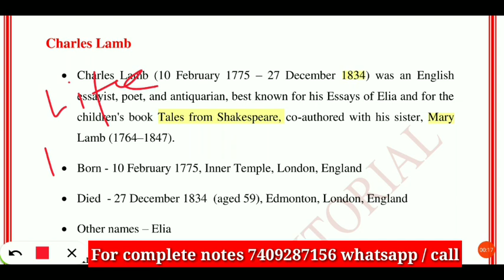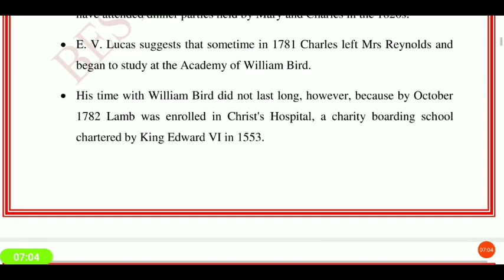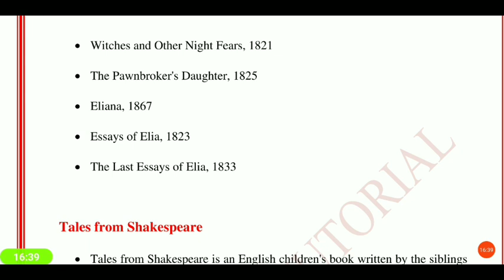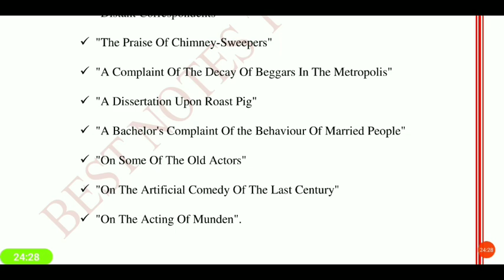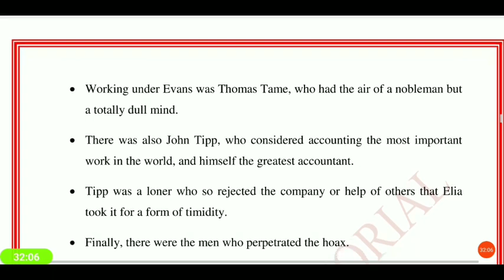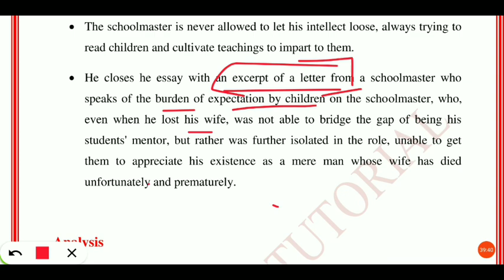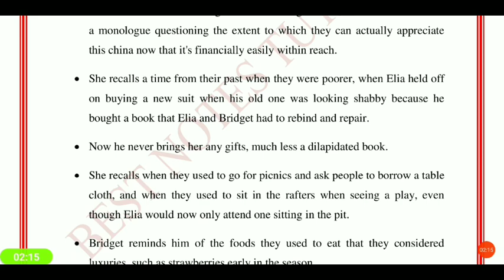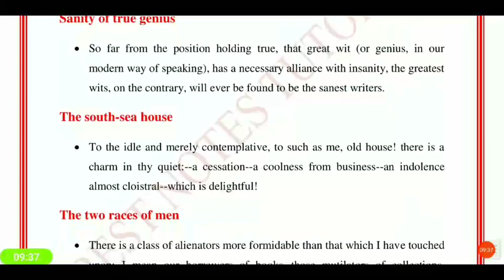Charles Lamb ||Essays || important works for ukpsc Lecturer and other literature exams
Bestnotestutorials.com
In this video we will be talking about Charles Lamb and his life and essays.

1- Tgt pgt kvs ( complete notes )
2- UP tgt pgt   ( complete notes )
3- Ugc net English subject only
4- Paper 1st  ugc net
5- TRB polytechnic
6- Uttarakhand Lecturer and Lt ( English Subject)
7- Uttarakhand Lecturer General paper notes